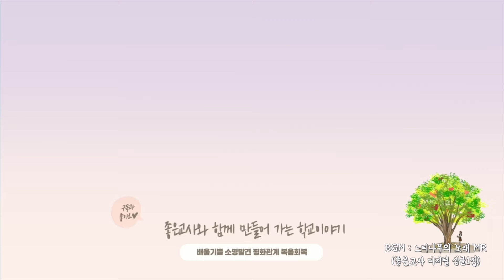정서행동 위기 학생 이렇게 지도할 수도 있어요!! [더문ABA 연구소 윤성문 소장 2편]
미국 특수학교 교감 선생님으로 재직하시고 현재 더문 ABA 연구소 소장이신 윤성문 소장님의 정서행동 위기 학생을 어떻게 지도할지 와 관련된 영상입니다.

00:00 하이라이트
00:13 분리된 학생 누가 어떻게 지도해야 하나요??
06:51 CPI를 통한 문제행동 학생 중재 시범
13:27 초등 PBS 반을 운영하면서 기억나는 학생이 있을까요?
17:17 앞으로 어떤 일을 하고 싶으신지 궁금합니다
20:00 학교 현장에 계신 선생님들께 한 말씀
21:40 아웃트로